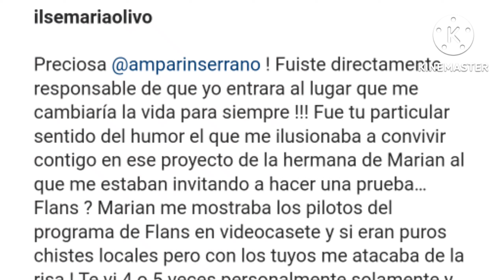Ilse SE DESPIDE de Amparo serrano Amparin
la cantante Ilse de flans le dedica desgarrador mensaje de despedida a Amparo serrano Amparin luego de fallecer en un accidente domestico